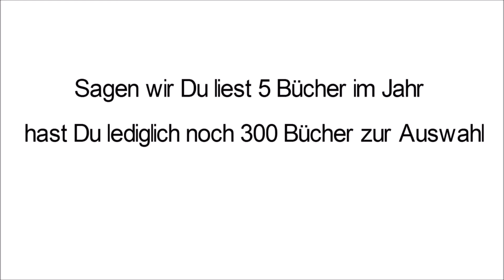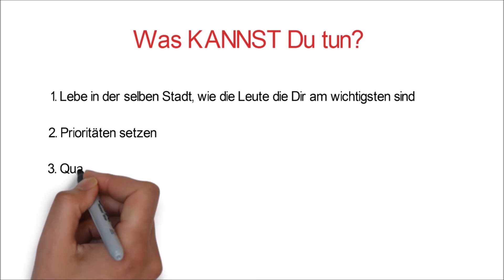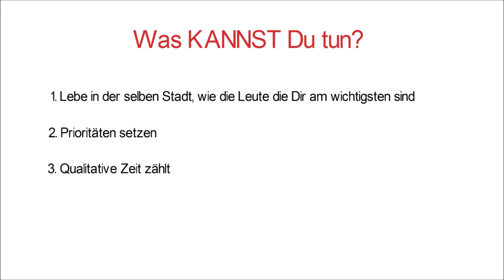Zeit Ist Kostbar - Wie Auch Du Deine Lebenszeit Schätzen Kannst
Deine Lebenszeit ist kostbar, also schätze deine Zeit. Allerdings ist das HIER UND JETZT kostbar und nicht der Fokus auf die Vergangenheit oder Zukunft. Ansonsten verpasst du das Jetzt, DEINE kostbare Lebenszeit. In diesem Video wird Dir das verdeutlicht und zeigt Dir Möglichkeiten auf, Deine Zeit mehr zu schätzen.

Die Inhalte der Videos sind auf Tatsachen und Erfahrungen basierend und dienen nicht dazu, jemanden persönlich anzugreifen. Insbesondere sollen andere Sichtweisen geschildert werden, die Dich zum Denken und zur Diskussion anregen.

95 % der Menschen wollen so oder so nicht die Wahrheit erfahren oder verstehen. Dennoch sollte man Ihnen zu 100 % die Wahrheit verraten, um den 5 % der Menschen zu helfen, sich selbst zu helfen.

Bitte teile meine Videos für Deine Mitmenschen.